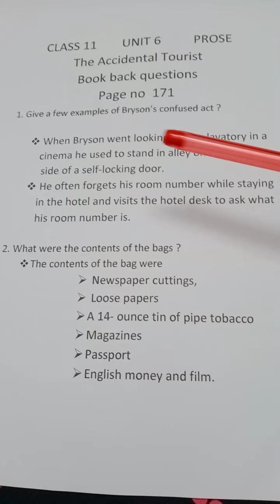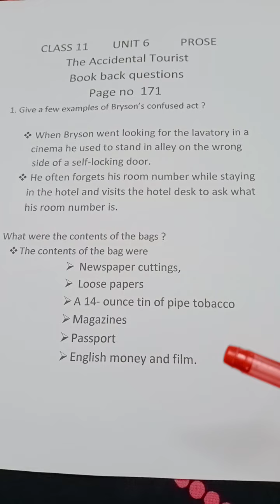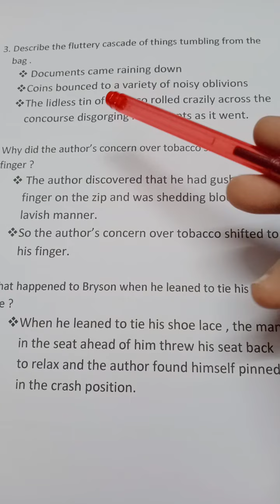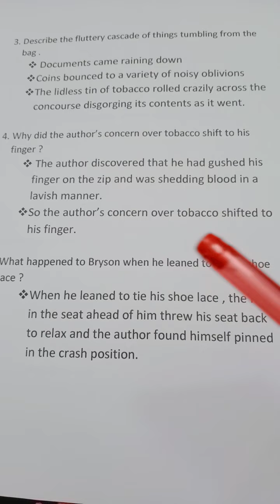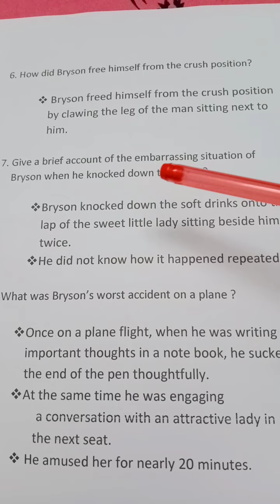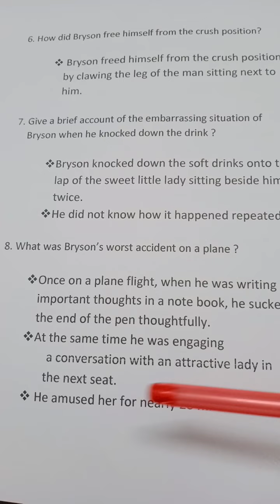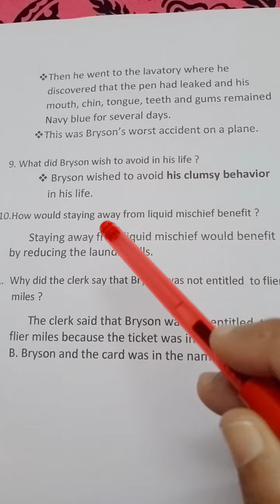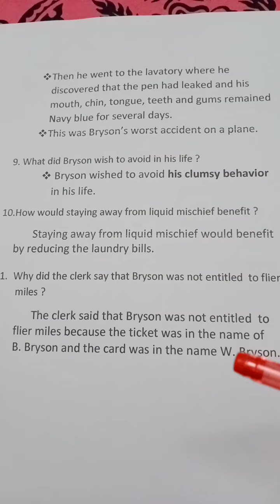Class 11 Unit 6 The Accidental Tourist Book back Q&A. Tamil explanation